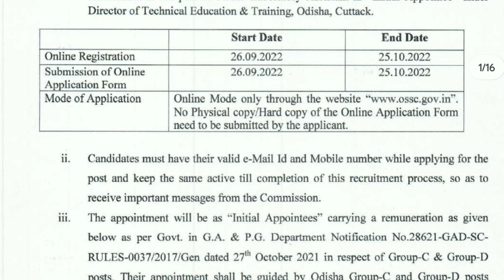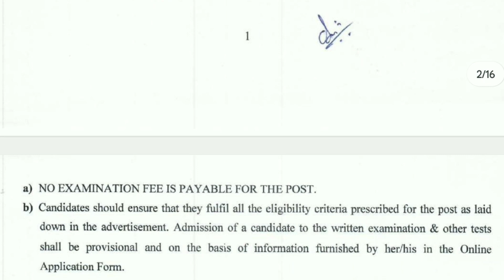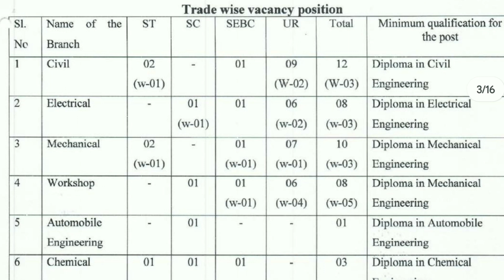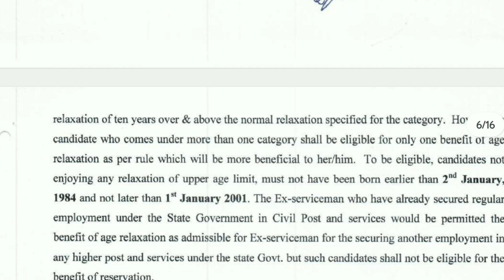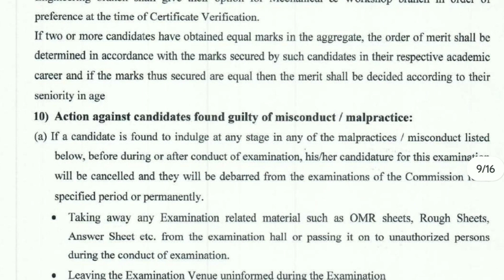OSSC Recruitment 2022 | Junior Laboratory Assistant | Odisha Latest Jobs | Odisha Govt Jobs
Your Queries --

Odisha jobs
Job Odisha
Odisha job vacancy
Odisha recruitment
Job vacancy

Odisha (India)